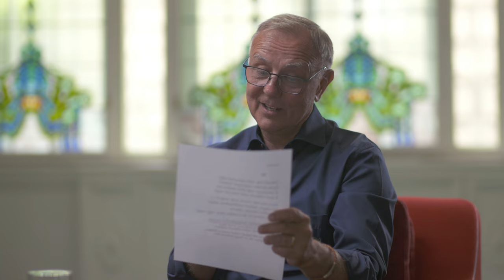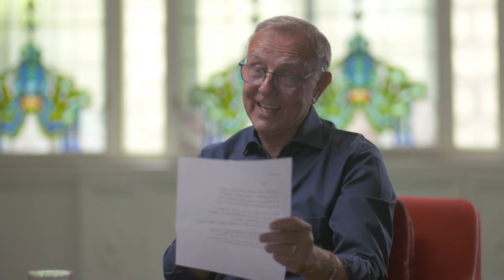Művészet és régió – Interjú Cseke Péterrel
Nemrégiben hozta létre a Magyar Művészeti Akadémia a Regionális munkacsoportjait, amelyeknek élén egy-egy elnök áll. Az őket bemutató sorozatunk ezen részében Gazsó L. Ferenc Cseke Péter Kossuth- és Jászai Mari-díjas érdemes művésszel, a Kecskeméti Katona József Nemzeti Színház igazgatójával, az MMA Kecskeméti Regionális Munkacsoportjának elnökével beszélget. Az interjúban felmerül többek között az akadémikus úr életének és pályájának kezdete, a színháza nemzeti színházi rangra emelésének körülményei, illetve a regionális munkacsoporttal kapcsolatos tervei is.